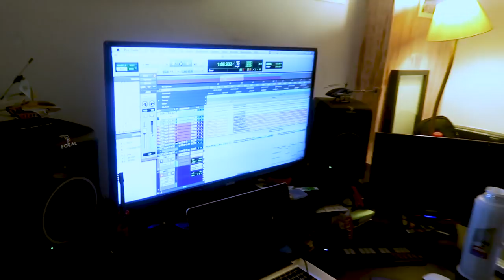BAÑANDO A CHESTER - Al final era un rata! (Capitulo 11)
Pueden comprar la canción y ayudarme a seguir haciendo este tipo de locuras: